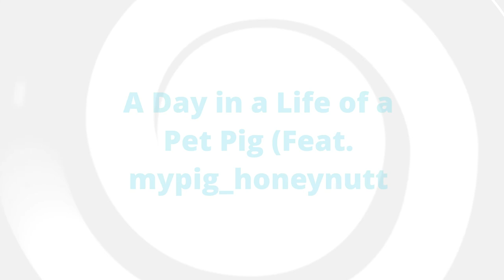A Day in the Life of a Pet Pig (Feat. Mypig_Honeynutt)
I had the wonderful opportunity of taking care of my cousin's pet pig Honeynutt for a month. And I can honestly say as much fun as it was, there were moments of absolute chaos. If anyone looks at this video and considers owning a pig, just remember they are super stubborn and do not like to be held. You might be able to train them like dogs, but just remember they constantly need supervision when they're inside the house. I don't know how many aiglets and chargers had to suffer the wrath of this pig's teeth. Anyways, hope you enjoyed this video, I actually did have lots of fun with her. She's extremely cute and I miss her.